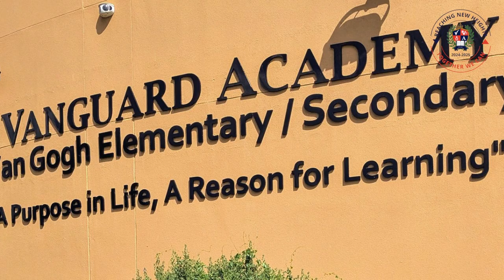Meet The Teacher Night Vanguard Academy Van Gogh 2024 - 2025